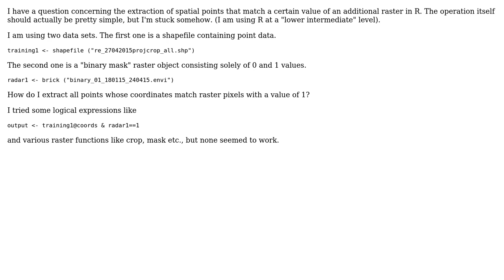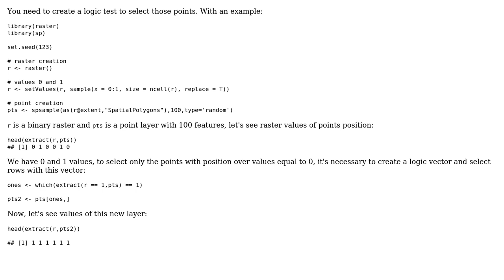GIS: Extracting Spatial Points that match Raster Value using R?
With thanks & praise to God, and with thanks to the many people who have made this project possible! | Content (except music & images) licensed under CC BY-SA | Music | Images & others | With thanks to user PolyGeo user bagadosh user aldo_tapia and the Stack Exchange Network Trademarks are property of their respective owners. You are responsible for your own actions.